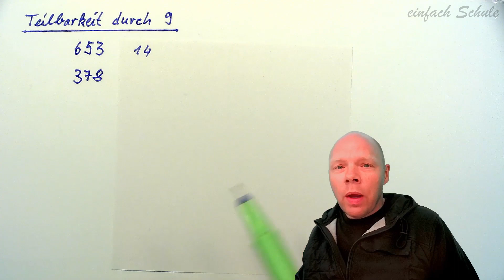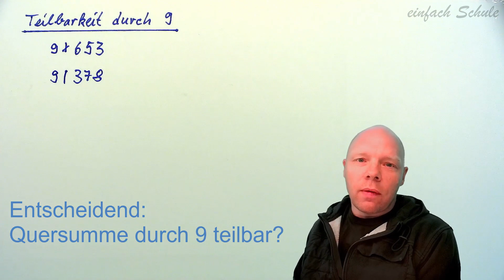Teilbarkeit durch 9 erkennen | kurz und knapp | Teilbarkeitsregeln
In diesem Video erkläre ich dir, wie du erkennen kannst, ob eine Zahl durch 9 teilbar ist.